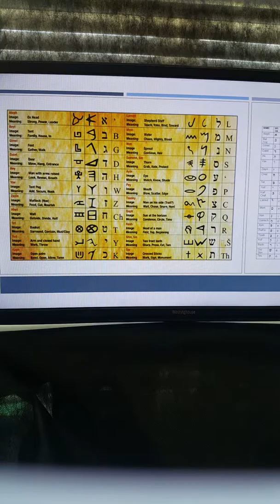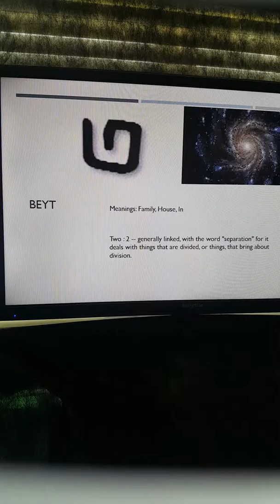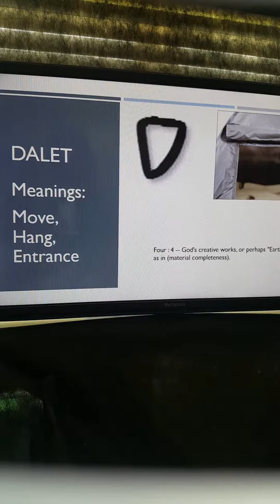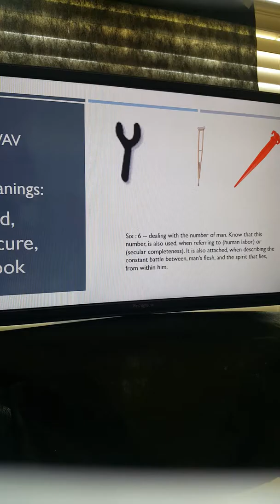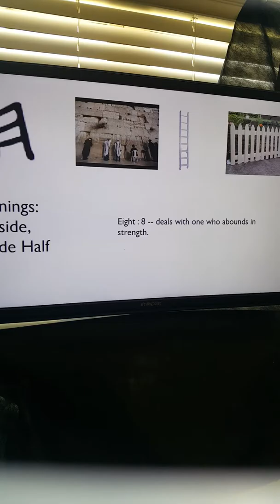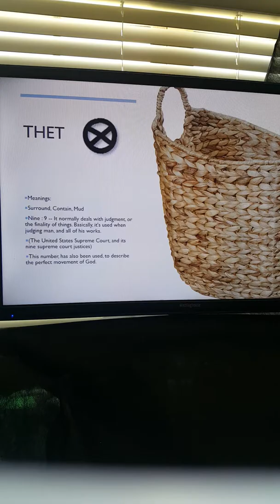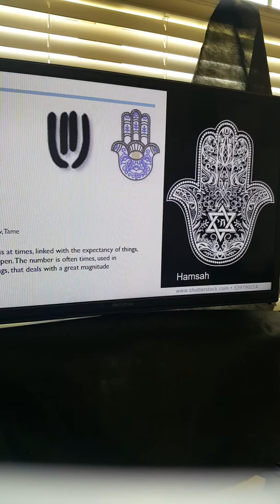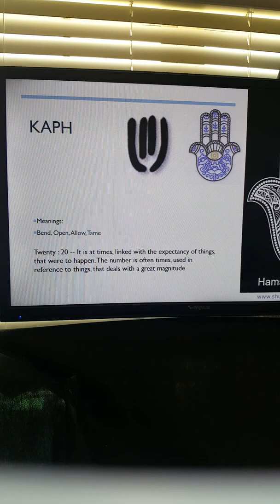Time of the Knightwatchman